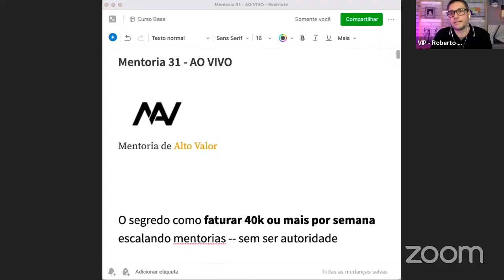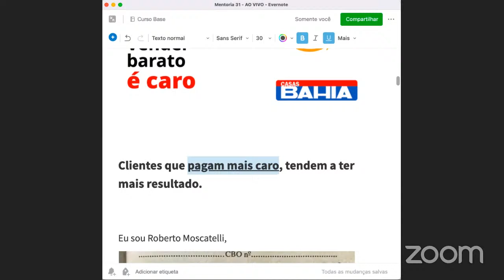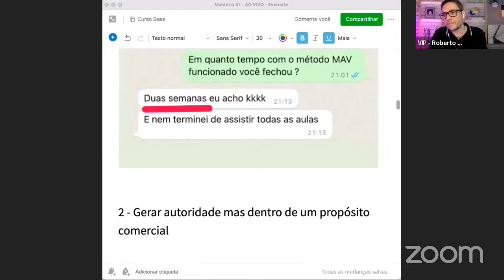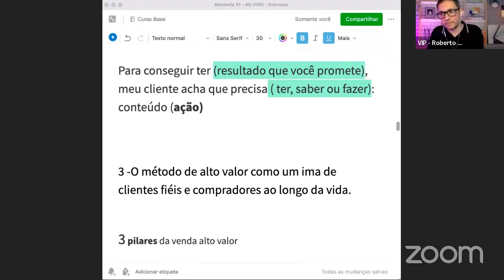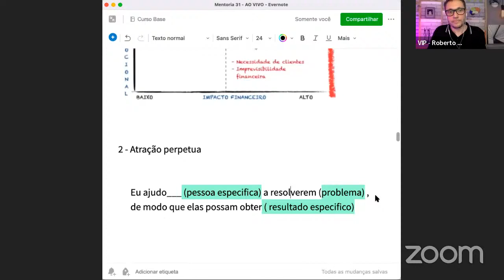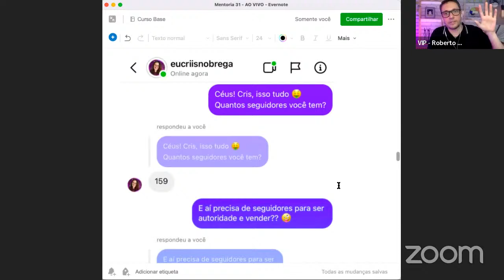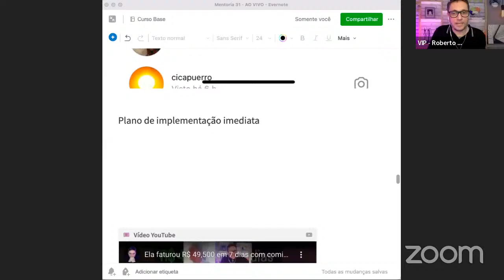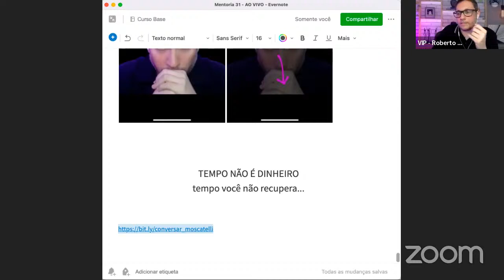[31] O segredo como faturar 40k ou mais por semana escalando mentorias -- sem ser autoridade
🙋🏻‍♂️ Eu ajudo especialistas a faturar mais de 100k com mentorias de alto valor para clientes de alto valor.

Quem é Roberto Moscatelli?

🟣 Roberto Moscatelli é mentor e estrategista de negócios digitais especializado em ajudar empreendedores a alcançar o sucesso online. Nos últimos anos, ele tem orientado centenas de pessoas a sair do zero e gerar milhares de reais por mês na internet, usando o Método de Alto Valor (MAV).

Aprenda como transformar seu conhecimento em lucro e aumentar sua receita com mentorias de alto valor.